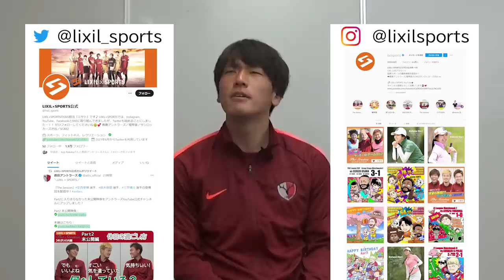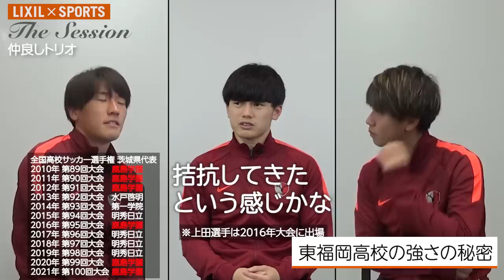【LIXIL】鹿島アントラーズ The Session Season3 〜地獄の練習！？緊張と恐怖の当時を告白〜 小田逸稀選手×上田綺世選手×荒木遼太郎選手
高校サッカーや怖かった父親、アントラーズのとある練習など、当時「地獄」と感じていた思い出を告白！？

鹿島アントラーズから３人の選手が登場し、選手たちの素顔に迫っていく「The Session」。
Season3の第３回は、小田逸稀選手、上田綺世選手、荒木遼太郎選手による仲良しトリオ回。

※プレゼント応募期間は終了致しました。
ご応募ありがとうございました。

過去の「The Session」や「The Relay」の対談も要チェック！

LIXIL(リクシル)は鹿島アントラーズを応援しています。